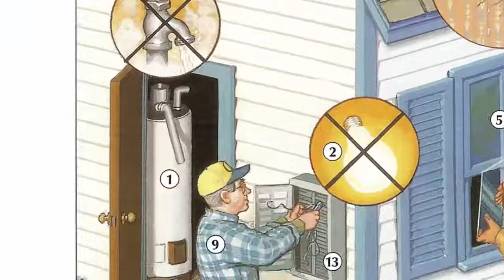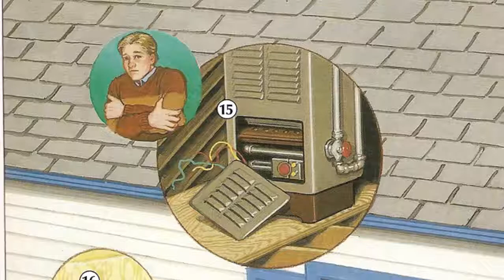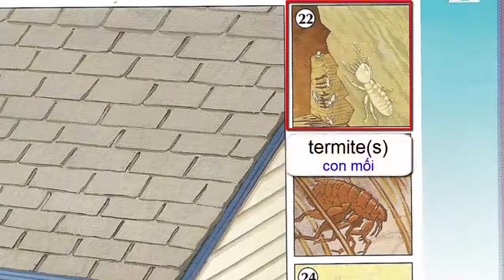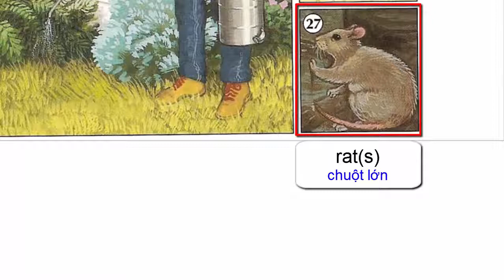Oxford dictionary Lesson 36 Household Problems and Repairs Oxford picture dictionary 720p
Household Problems and Repairs